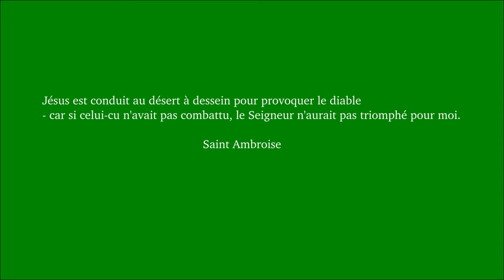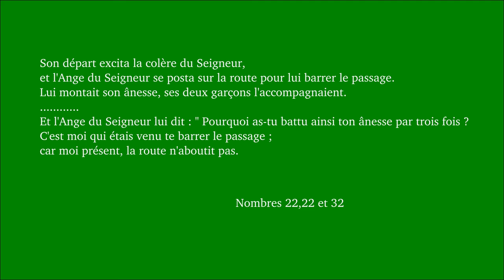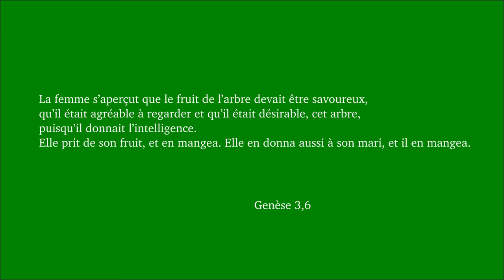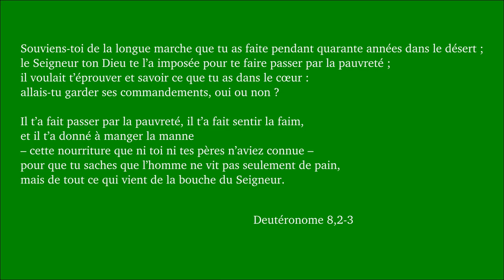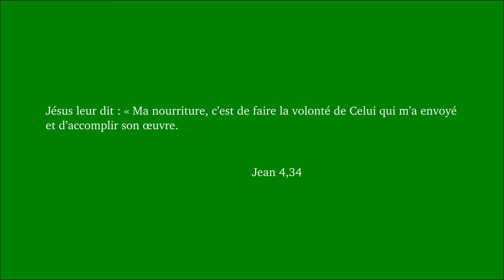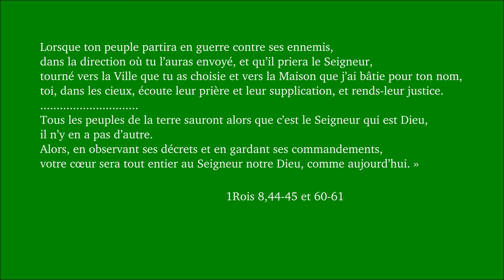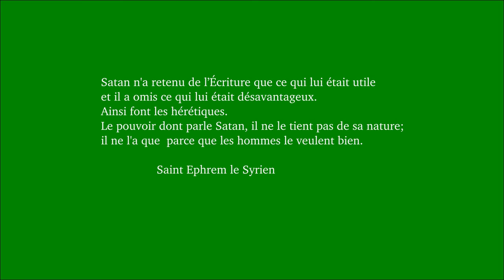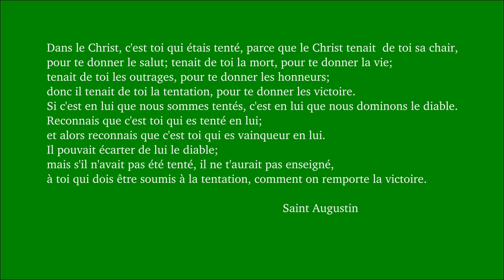Dimanche de Carême 1A. Jésus tenté par Satan